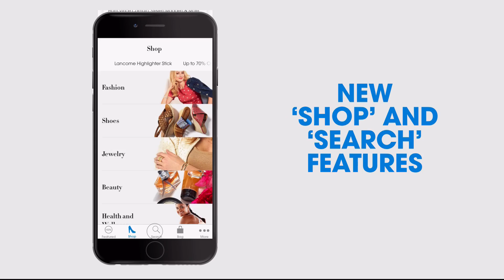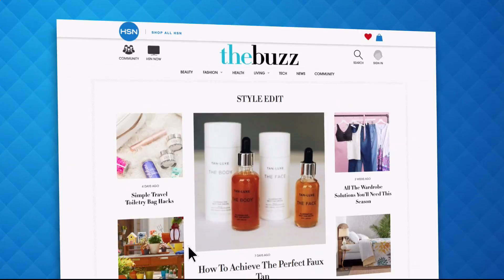HSN | Slinky Brand Fashions 08.12.2018 - 12 PM